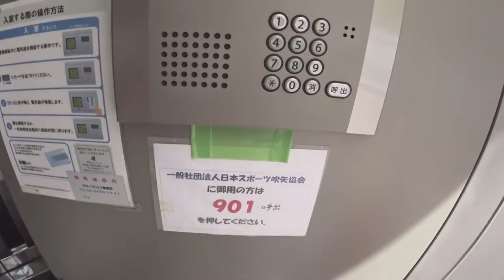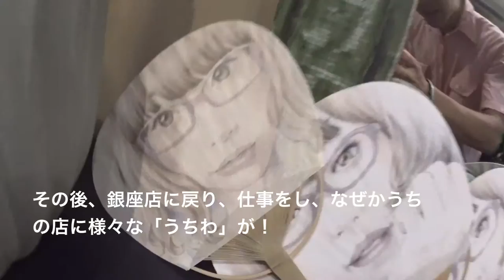『プラントハンター』西畠清順さん展示 「urban A139」エベレストに行ってきます！322/1000 15/7/26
銀座でスポーツ吹き矢協会さんに寄った後、銀座店で仕事、その後『プラントハンター』西畠清順さんの展示
◆かけてるメガネ　「urban A139」

2016年15日分ファイル紛失のため抜けてます

1/1000 毎日動画開始日 14/9/8　スタート　17/5/27エベレスト登頂、 17/9/24 ７サミット達成